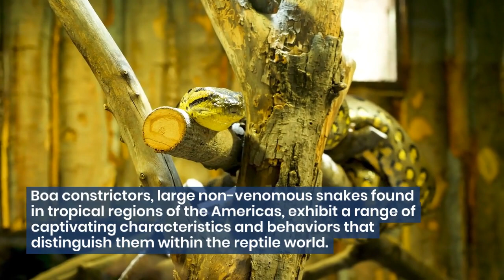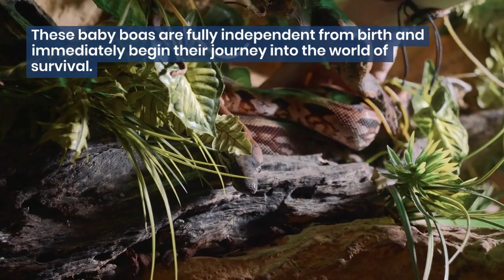5 Fascinating Facts About Boa Constrictors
Enter the intriguing world of boa constrictors, powerful and mesmerizing snakes renowned for their impressive constriction abilities. In this captivating video, we unveil the secrets of these serpents, exploring their habitat, behavior, and unique adaptations. Discover how they use their strong bodies to subdue prey, their role in balancing ecosystems, and the importance of snake conservation efforts. Join us as we journey into the wild to witness the elegance and complexity of boa constrictors, shedding light on their significance in the delicate balance of nature.